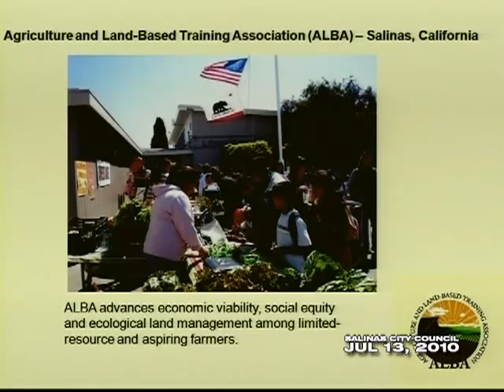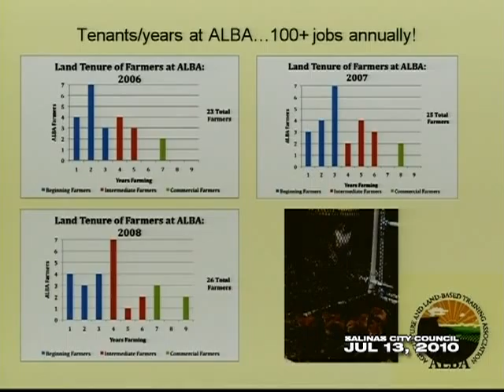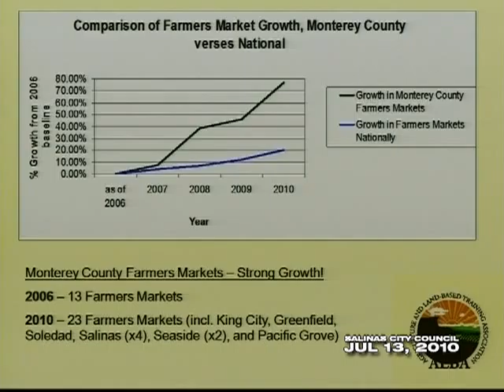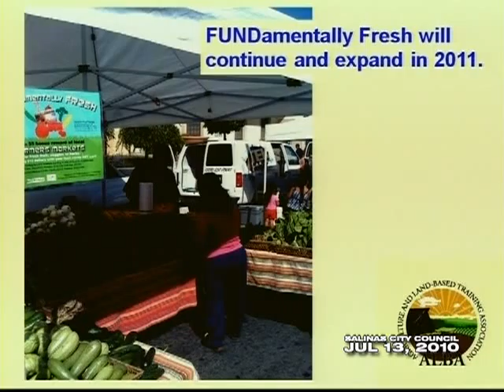07.13.10 (02/11) Salinas City Council Meeting of July 13, 2010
Part 2 of 11. Coverage of the July 13, 2010 meeting of the Salinas City Council.